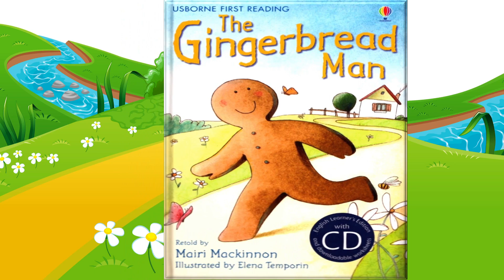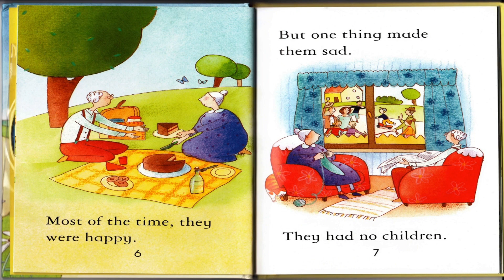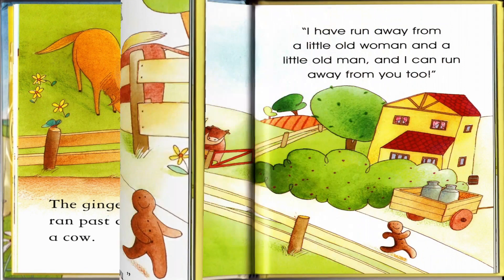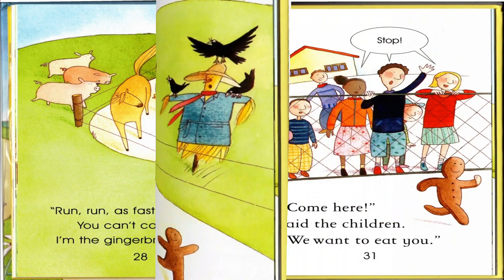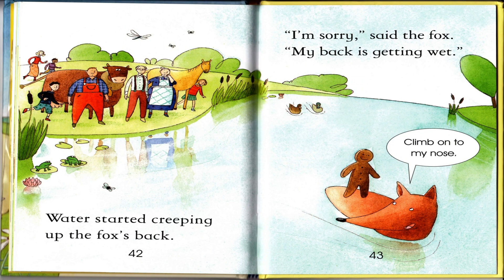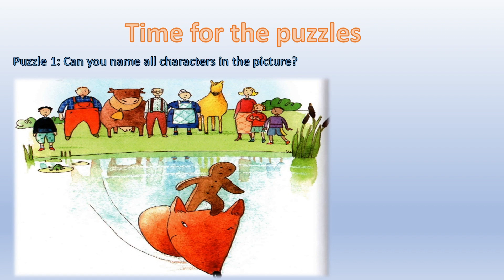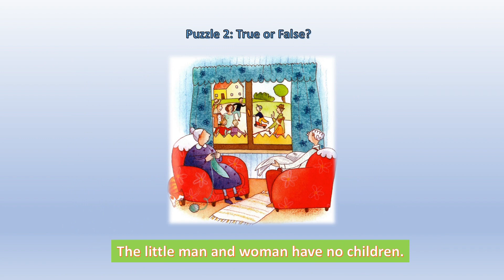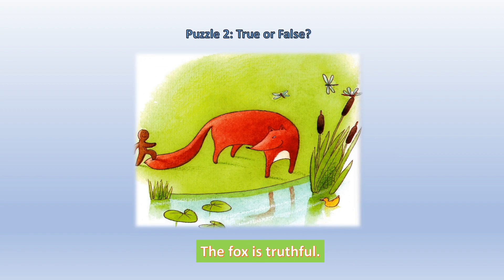The gingerbread man | Read, Learn and Play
By Mairi Mackinnon

The classic story of The Gingerbread Man retold with simple text and delightful illustrations. When the Gingerbread Man runs away from the old lady’s oven, the whole village is soon chasing after him. First Reading Level Three titles help beginner readers develop reading stamina and include character sheets or maps and the main story. Part of the Usborne Reading Programme developed with reading experts at the University of Roehampton.

"As a child, I loved sitting on my grandfather's lap while he read me stories. I remember most of them even though I am now a grandparent, too! As a child, I was blissfully unaware that, as I listened to the stories, I was also learning new words and ways in which those new words combined to communicate ideas and life lessons.

A good story encourages us to turn the next page and read more. We want to find out what happens next and what the main characters do and what they say to each other. We may feel excited, sad, afraid, angry or really happy. This is because the experience of reading or listening to a story is much more likely to make us 'feel' that we are part of the story, too. Just like in our 'real' lives, we might love or hate different characters in the story. Perhaps we recognise ourselves or others in some of them. Perhaps we have similar problems.

Because of this natural empathy with the characters, our brains process the reading of stories differently from the way we read factual information. Our brains don't always recognise the difference between an imagined situation and a real one so the characters become 'alive' to us. What they say and do is therefore more meaningful. This is why the words and structures that relate a story's events, descriptions and conversations are processed in this deeper way.

In fact, cultures all around the world have always used storytelling to pass knowledge from one generation to another. Our ancestors understood very well that this was the best way to make sure our histories and information about how to relate to others and to our world was not only understood, but remembered too. (Notice that the word 'history' contains the word 'story' – this is not a coincidence!)

Encouraging your child to read or listen to stories should, therefore, help them to learn a second language in a way that is not only fun, but memorable.

Let's take a quick look at learning vocabulary within a factual text or within a story. Imagine the readers are eight-year-olds interested in animals. In your opinion, are they more likely to remember AND want to continue reading the first or second text?"
Enjoy reading aloud this children's book with little girl Clover and find out what your kids can learn from this.